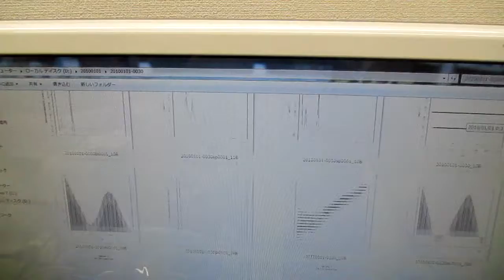オリジナル超音波システムの開発技術 ultrasonic-labo